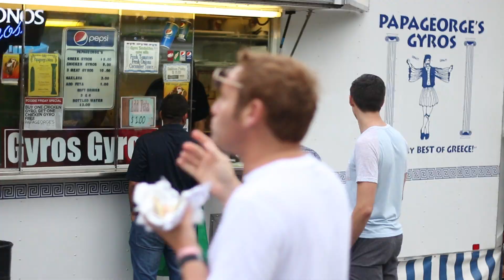JT's interlude - Forever Shot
Off of Keyser SOZE

Mixtape available at